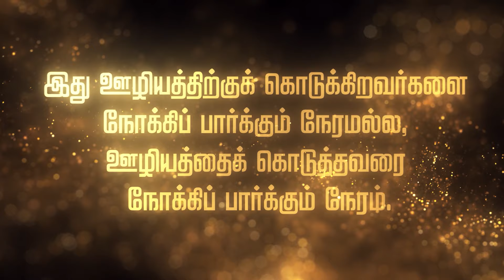இதுவரை நடத்தினவா், இனியும் நடத்துவாா் ... இறுதிவரையிலும் நடத்துவாா்! | RABBONI MEDIA | 18.04.2020